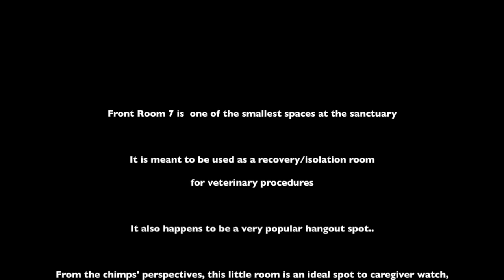Small Room, Big fun!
The chimpanzees love to hang out in one of the smallest locations at the sanctuary!